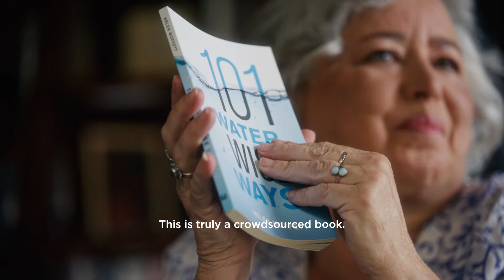BRITA | Worldwide Water Stories | 101 water wise ways against Day Zero, Helen Moffett (Cape Town)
101 water wise ways against Day Zero - Helen Moffett from Cape Town
knows what to do to fight against the day when the city could run out of
water. With her blog and her book "101 Water Wise Ways", she gives
simple yet valuable tips on what everyone can do to use water more
consciously both in Cape Town and worldwide. Reason enough to
feature her in our Worldwide Water Stories. Take a look at her story, it
affects us all.